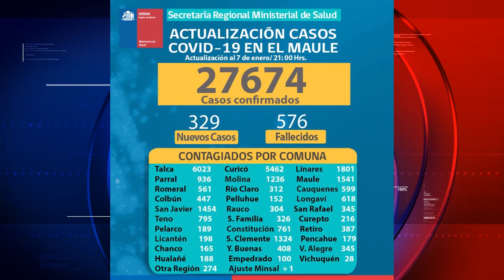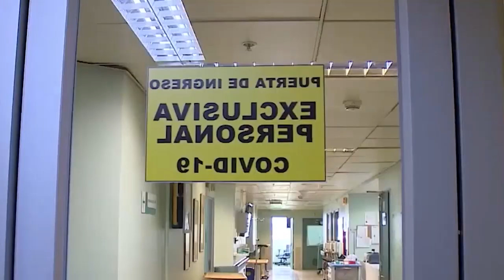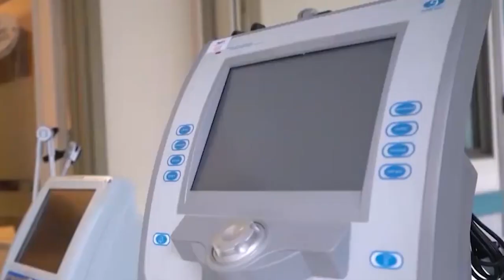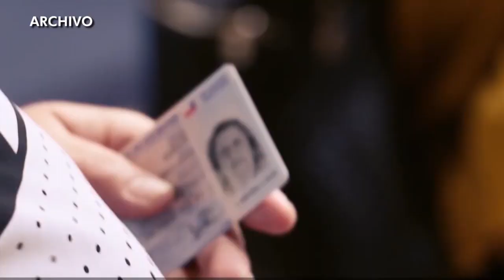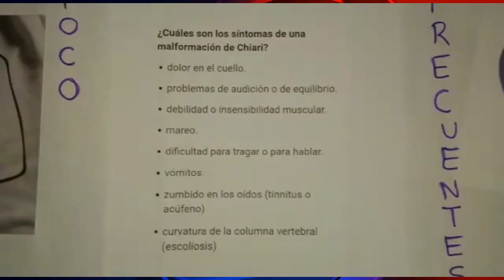TV5 Noticias Linares - Enero 08 de 2021